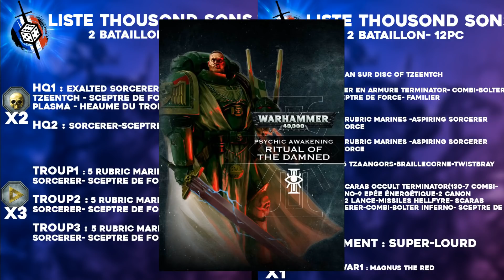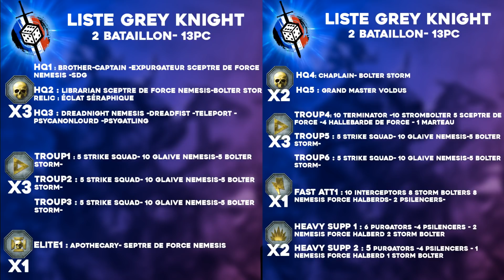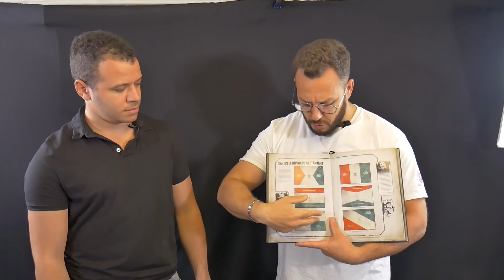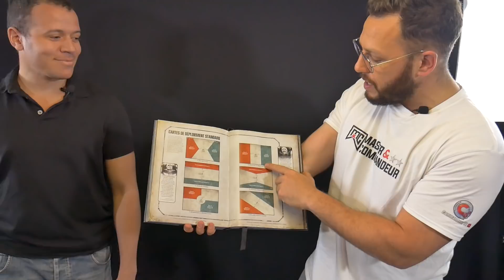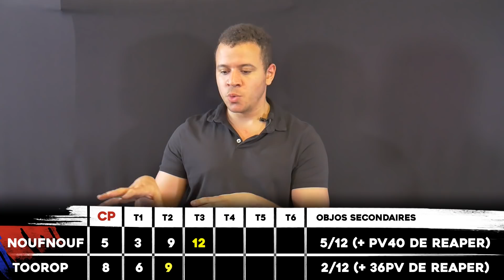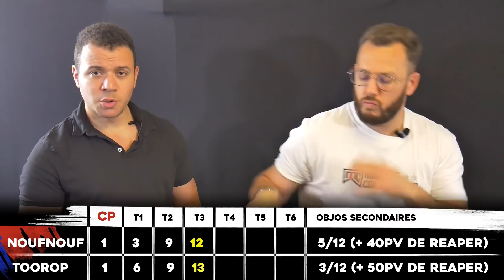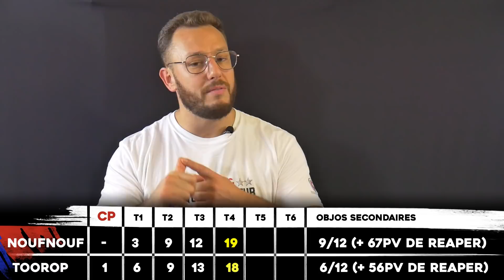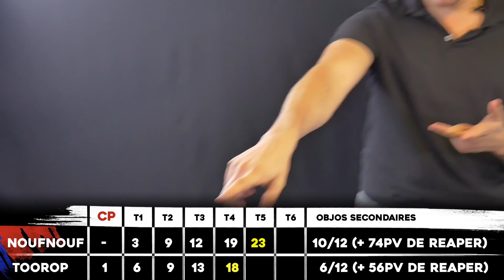Rapport de bataille Warhammer 40000 - Thousand sons VS Grey Knights - 2000pts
Cette vidéo t'a plu ? Pour nous soutenir
Temps de tournage : 8 heures
Temps de montage : 9 heures
Total réalisation vidéo : 17 heures
Réalisation : Toorop
Montage : Toorop
Assistant caméra : Namek

-10% sur toutes les figurines Games Workshop et ASOIAF avec ce lien d'affiliation qui nous permet de récupérer un petit pourcentage à chaque vente (Code promo CTV10 pour votre premier achat)

Vous souhaitez faire peindre vos armées ? Découvrez le service de peinture Waaagh Ko'lor et passez vos commandes de la part de Commandeur TV !